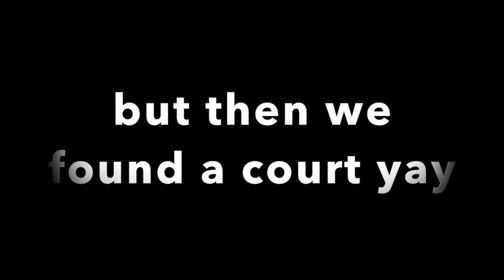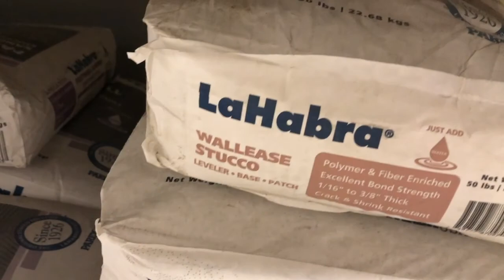vegas vlog #5 - finding a basketball court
come sign me nba